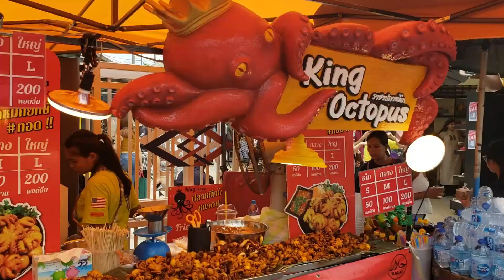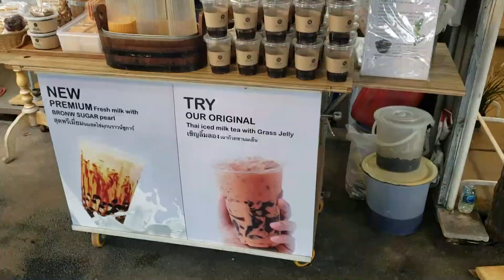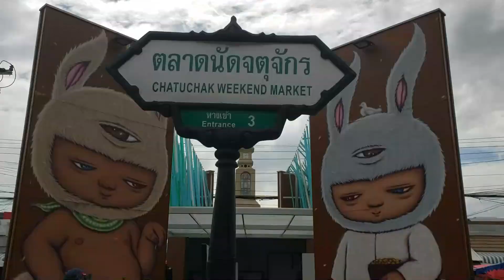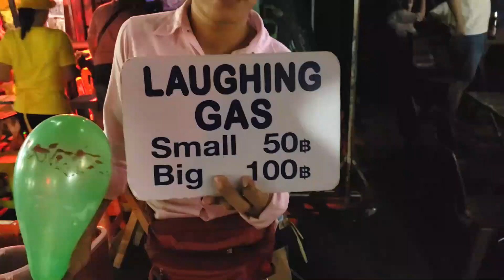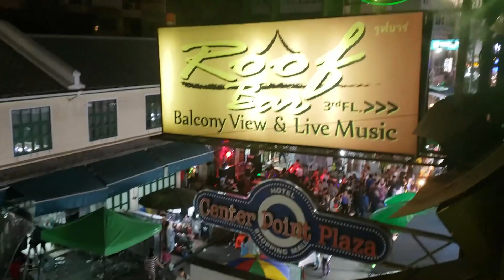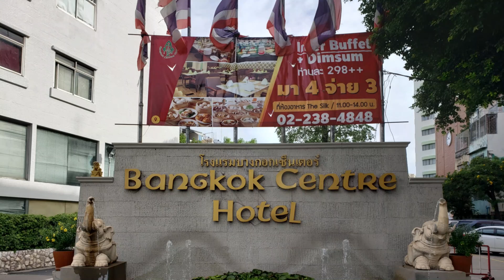Bangkok By Day and Night | Exploring Chatuchak Market And Khao San Road | Travel Vlog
After 11 years, I finally returned to Thailand. In this video I check out Chatuchak Weekend Market for some shopping. You can really find anything there! I also went to Khao San Road like old times and enjoyed the party scene. I met with my friend Piek who showed me interesting spots including the Death Awareness Cafe, where I experienced being dead in a coffin! Woah! Thanks to everyone who made my trip such a success! See you in the next country.

S U B S C R I B E for M O R E